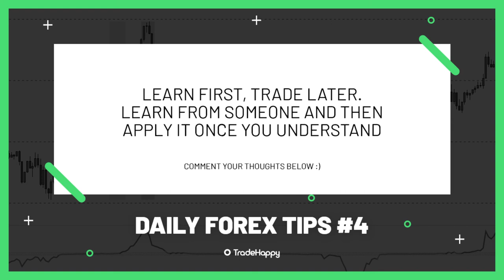Forex Tips And Tricks | LEARN FIRST, TRADE LATER | Daily Tips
Timestamps
0:00 Intro
0:15 Start of the video